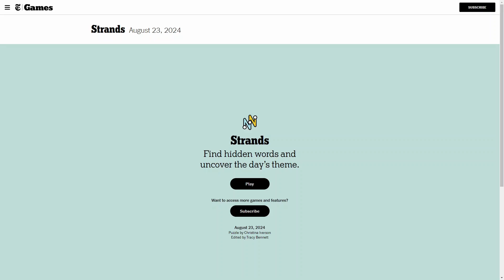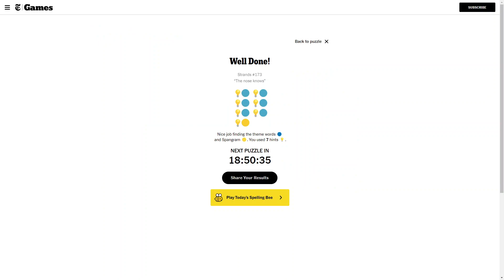AI Solve New York Times Daily Strands Puzzle #173: 8/22/2024 (ASMR)